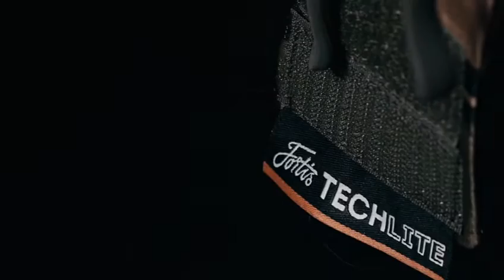Fortis Eyewear X Snugpak TECHLITE COMPACT Sleeping Bag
The Fortis Eyewear X Snugpak TECHLITE COMPACT Sleeping Bag with internal baffles to ensure warmth and comfort.
Weighing in at an incredible 3kg including crash zips.